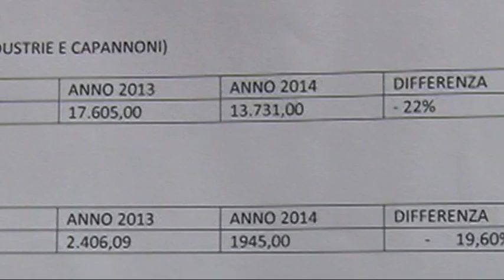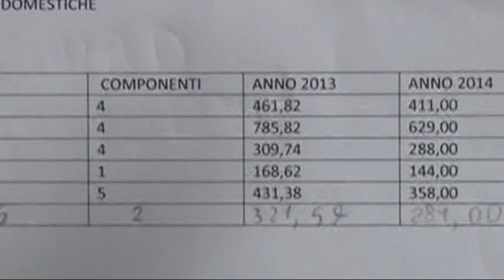Brucchi su TARI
Il sindaco di Teramo Maurizio Brucchi chiarisce le tariffe TARI dopo le tante polemiche e annuncia sconti in bolletta.